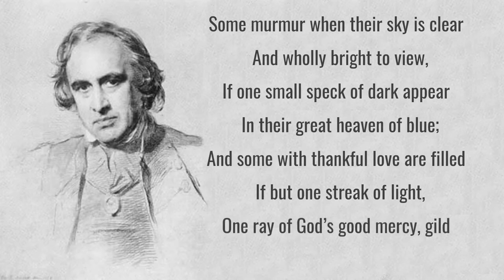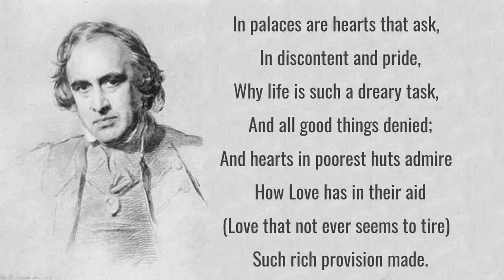Some murmur when their sky is clear - Different Minds by Richard Chenevix Trench (Full Poem)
Different Minds by Richard Chenevix Trench

SOME murmur when their sky is clear
  And wholly bright to view,
If one small speck of dark appear
  In their great heaven of blue;
And some with thankful love are filled
  If but one streak of light,
One ray of God’s good mercy, gild
  The darkness of their night.

In palaces are hearts that ask,
  In discontent and pride,
Why life is such a dreary task,
  And all good things denied;
And hearts in poorest huts admire
  How Love has in their aid
(Love that not ever seems to tire)
  Such rich provision made.